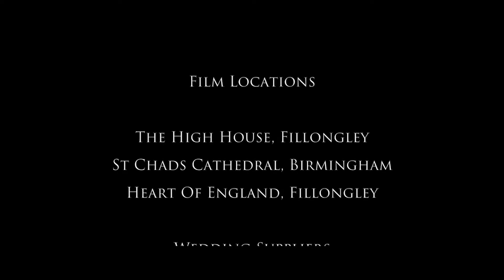Athena - Heart of England - Matharus Bespoke Wedding and Event Designers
Live in your imagination.

Venue: Heart of England Confronce and Events Centre

Design & Decor: Matharus Bespoke Wedding and Event Designers Photography: Ekta Rai

Video: Zade Aerial